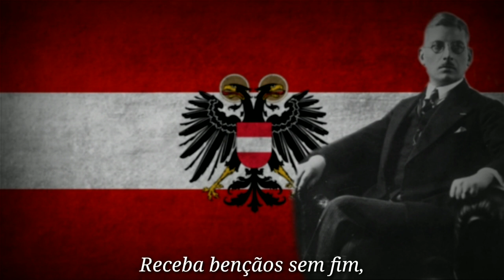"Sei gesegnet ohne Ende" Hino do Estado Federal Austríaco (1929-1938)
Letra feita em 1920 por Ottokar Kernstock, com hino inspirado na melodia de Gott Erhalte Franz den Kaiser, foi o hino Austríaco de 1929 à 1938 quando as tropas alemães invadiram e anexaram tal território, ficando em suas mãos até o fim da guerra em 1945, a figura na imagem é Kurt Schuschnigg, líder Austríaco que assumiu após a morte de Engelbert Dollfuss.

Letra:

Sei gesegnet ohne Ende,
heimaterde wunderhold!
Freundlich schmücken dein Gelände
Tannengrün und Ährengold.
Deutsche Arbeit, ernst und ehrlich,
Deutsche Liebe, zart und weich,
Vaterland, wie bist du herrlich,
Gott mit dir, mein Österreich!

E eu peguei essa versão do hino do canal do Ludwing.